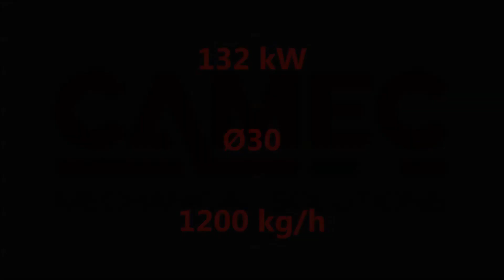CAMEC Raffia Shredding with Single-Shaft Shredder GS650 POLLUX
CAMEC Triturazione Raffia con il Monorotore GS650 POLLUX